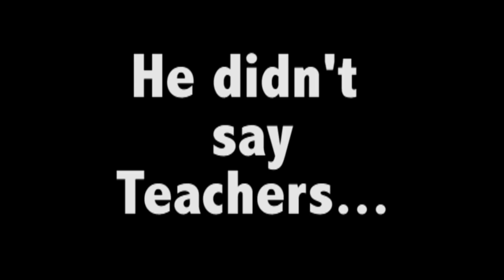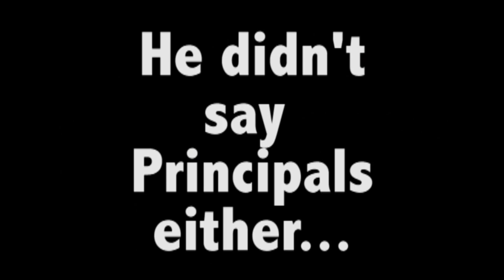"Drake In My Feelings (Keke do you love me)" PHS Edition 2018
Produced by Katie Kasper